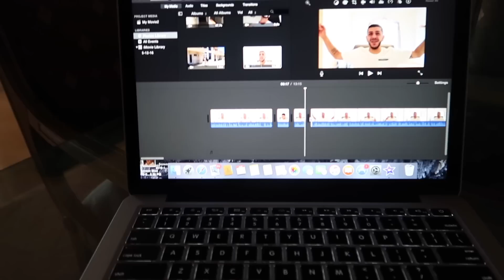HIS FIRST TIME DOING THIS!! (Finally)